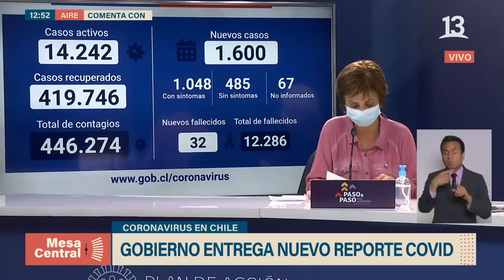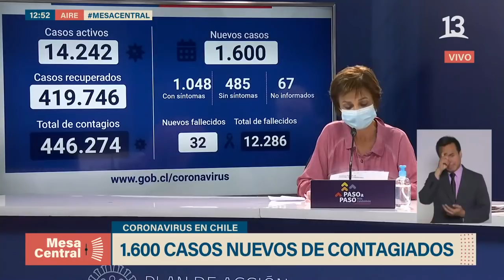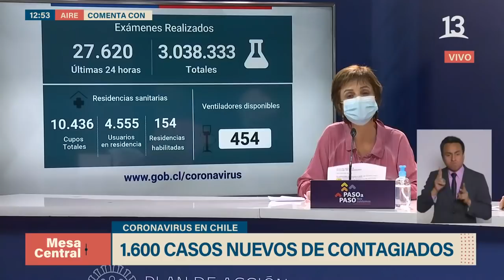Mesa Central - 20 de septiembre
En un nuevo capítulo de MesaCentral, el ministro de la Secretaría General de la Presidencia, Cristián Monckeberg, analiza la relación del oficialismo con la oposición y se refiere a la acusación constitucional contra Jaime Mañalich. Además, los parlamentarios Luciano Cruz-Coke (Evópoli), Carolina Goic (DC), Jacqueline van Rysselberghe (UDI) y Juan Pablo Letelier (PS) debaten entorno a la reforma a las pensiones.